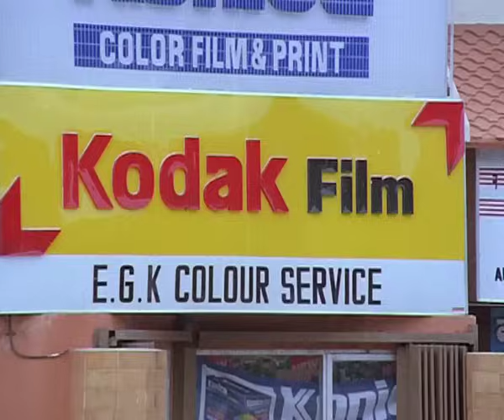Kempu Thotadalli Video Song | Yudha Kaanda | S.P. Balasubrahmanyam,B.R. Chaaya,Vani Jayaram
Song: Kempu Thotadalli
Album/Movie: Yudha Kaanda
Singer: S.P. Balasubrahmanyam,B.R. Chaaya,Vani Jayaram
Music Director: Hamsalekha
Lyricist: Hamsalekha
Music Label : Lahari Music